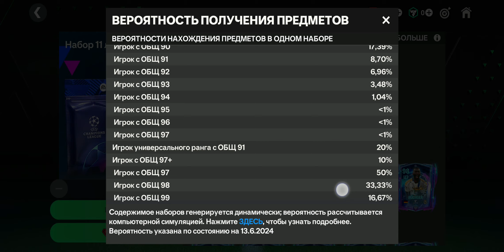FC Mobile: EURO 24 Cardlari | Toni Kroos Oxirgi Davr Cardi | UCL yangi cardlari | Uzbek Tilida.